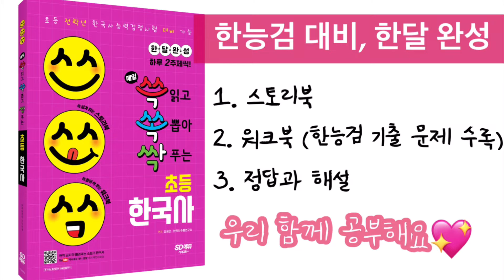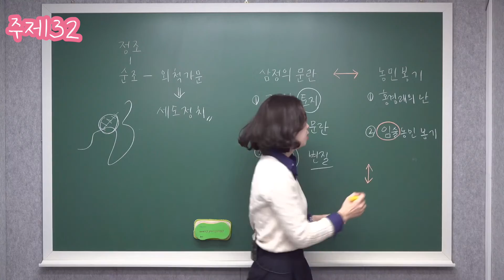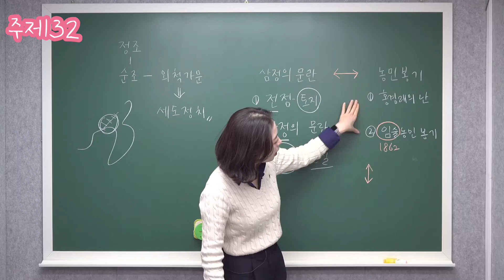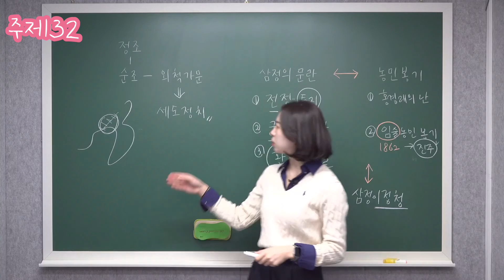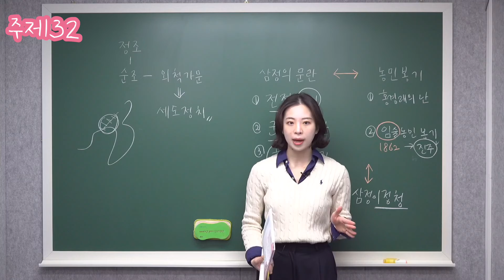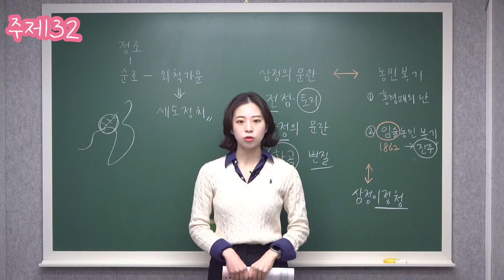한국사능력검정시험 기본 l 주제32. 세도정치와 농민봉기 l 한달안에 준비 l 쓱쏙싹 초등한국사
한국사 능력검정시험 기본을
가장 빠르고 쉽게 준비할 수 있는 책이 등장했습니다!
초등학생 여러분! (그리고 한능검 기본을 준비하시는 모든 분들!)
우리 함께 해봐요!

오늘은 주제32.세도정치와 농민봉기 입니다!

참여하기!